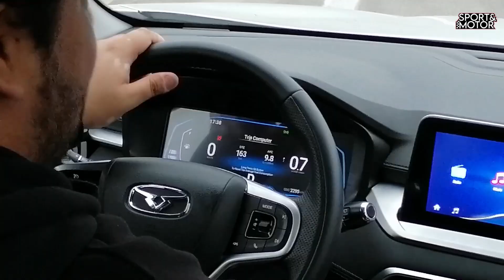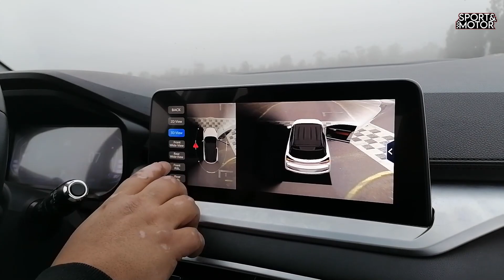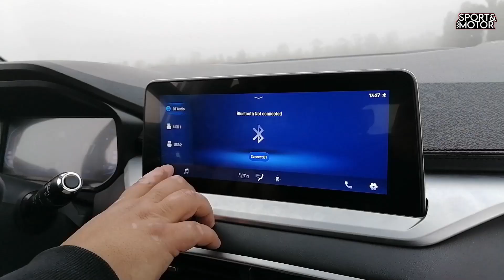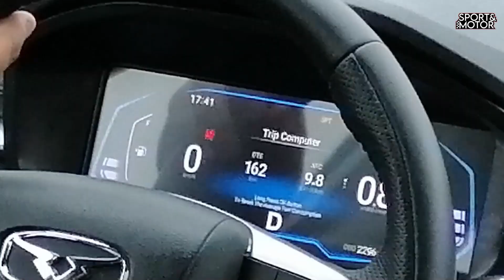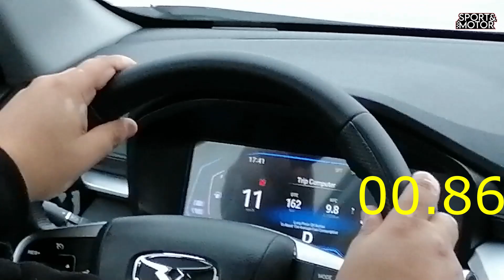TEST DRIVE KAIYI XY3 PRO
Esta vez pusimos a prueba la KAIYI KYX3 VERSIÓN PRO
Disfruta de este Test Drive el cual hicimos en dependencias de Autódromo San Antonio V región, Chile.